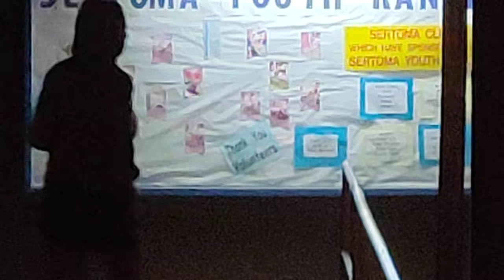PO' RAMBLIN' BOYS @ SERTOMA YOUTH RANCH THANKSGIVING SPECIAL (11/27/20)